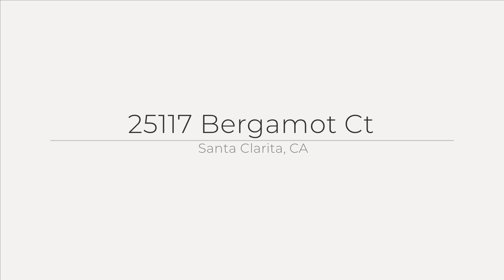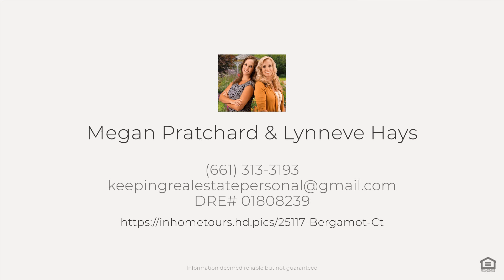25117 Bergamot Ct, Santa Clarita, CA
See the Property Website! :: Megan Pratchard & Lynneve Hays - Keller Williams VIP Properties - :: This beautiful, like-new, single-story home features 2 bedrooms and 2 bathrooms and is located in the gated 55+ community of Verano at Aliento in Canyon Country. The home is light and bright with high ceilings, numerous windows, and white shutters and blinds throughout. It boasts an open floor plan that seamlessly combines the family room, kitchen, and dining area. The spacious kitchen has white cabinetry, large tile flooring, upgraded countertops, and GE stainless steel appliances, including a 5-burner stove, microwave, extra-large single sink, dishwasher, and a refrigerator that even makes coffee! The kitchen also features a large island with pendant lighting and ample seating space. Adjacent to the kitchen is the dining area with recessed lighting and windows overlooking the yard. The family room includes recessed lighting, a large TV (included in the sale), and a fireplace that adds ambiance. The primary bedroom is generously sized with neutral carpet, white blinds, and a view of the backyard. The attached primary bathroom offers ample cabinetry with upgraded countertops, double sinks, a large tile-faced soaking tub, a separate extra-large glass-enclosed walk-in shower, and a spacious walk-in closet. The secondary bedroom, located at the front of the home, features white shutters, a ceiling fan, neutral carpet, and a walk-in closet. There is a sizable laundry room with white cabinetry, storage shelf, neutral tile flooring, and comes equipped with a front-loading GE washer and dryer. The attached two-car garage provides direct access to the kitchen, making it convenient for unloading groceries, and houses the tankless water heater. The HOA amenities for this community include pools, a spa, a fitness center, a billiards room, a bocce ball court, BBQ areas, a recreation room, a picnic area, and a clubhouse. The home is conveniently located near shopping, restaurants, and the 14 Freeway. This is a must-see!